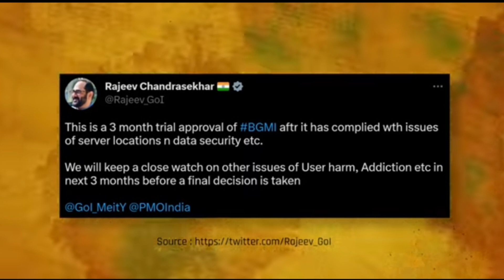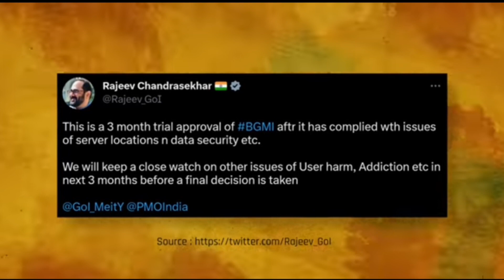Finally BgMi is back On Play Store 😎😍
AB MAJA AYEGA NA BHIDU ...!

Thnx For Watching 🧡seckersgamer